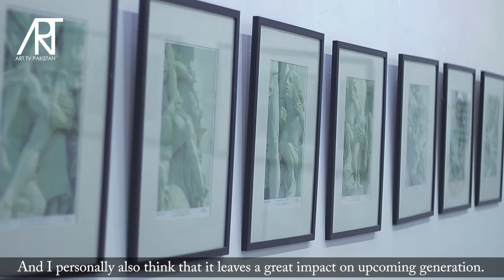Naveed Ashkal's spectacular photographic collection titled 'Arc de Triomphe'